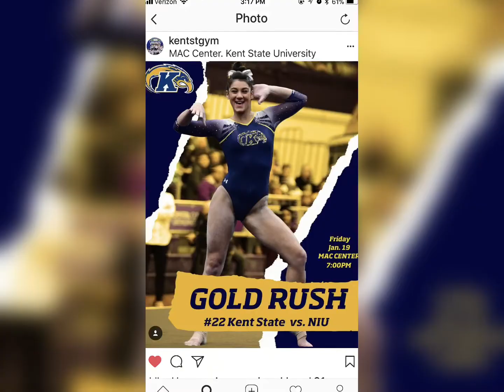Michaela Romito KSU Gymnastics c/o 2018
Congratulations Michaela Romito on a successful gymnastics career!